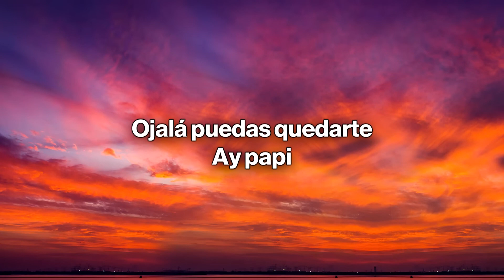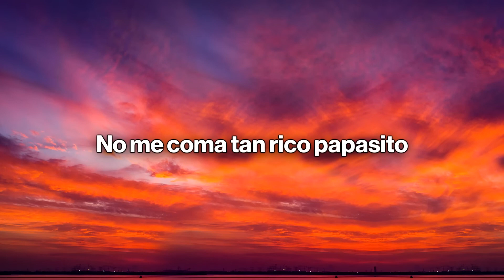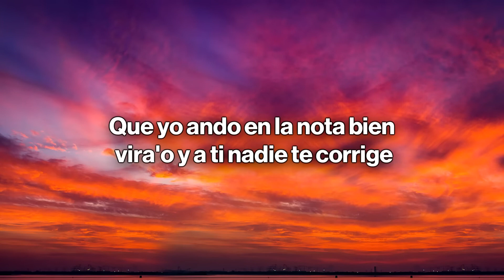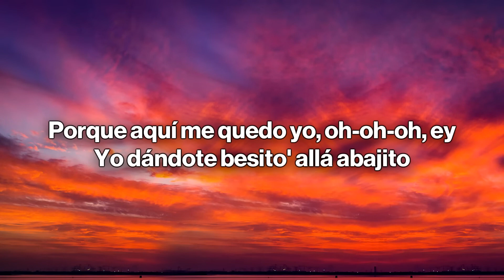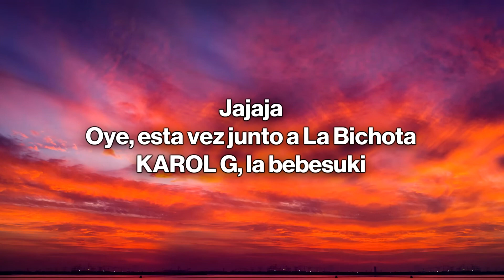KAROL G, Maldy - GATÚBELA (Letra Lyrics) Music Popsong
KAROL G, Maldy - GATÚBELA (Letra   Lyrics)